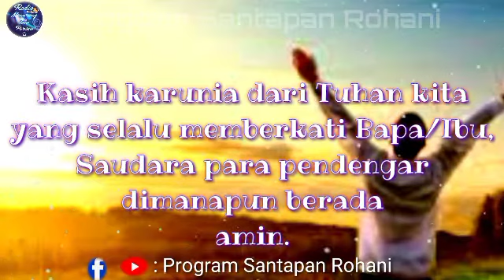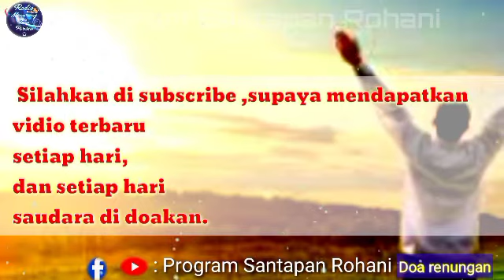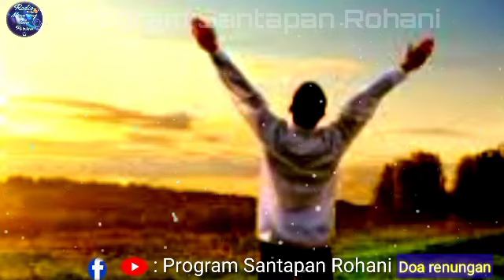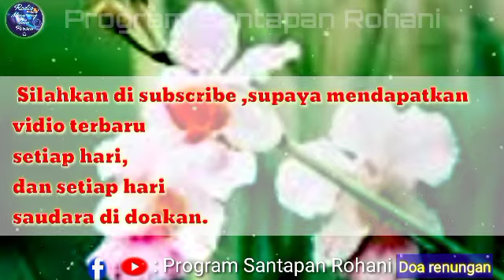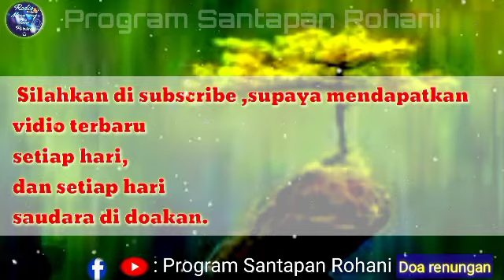Orang setia harus tekun - Suara injil renungan kristen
Suara injil renungan kristen hari ini,Orang setia itu harus tekun.

Suara injil doa renungan malam KESEMBUHAN.
Suara injil renungan kristen hari ini
Renungan malam pengantar tidur dan doa pagi.Renungan malam pengantar tidur,Suara injil doa malam hari ini.

Suara injil Doa Renungan Pagi, Kuasa kebangkitan Yesus.
Renungan pagi kristen,Suara injil doa pagi.
Renungan pagi kristen hari ini - suara injil.

info kontak 👇ada di bawah.

Suara injil Doa malam
Suara injil Doa pagi

Kerjakan yang terbaik, Suara Injil, Renungan malam, Renungan pagi

Saat teduh,Suara Injil,Renungan pagi,Doa pagi,Renungan malam,Doa malam,Pengantar tidur,Semangat pagi.

Tuhan menjaga semua orang yang mengasihi -Nya

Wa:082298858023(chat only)